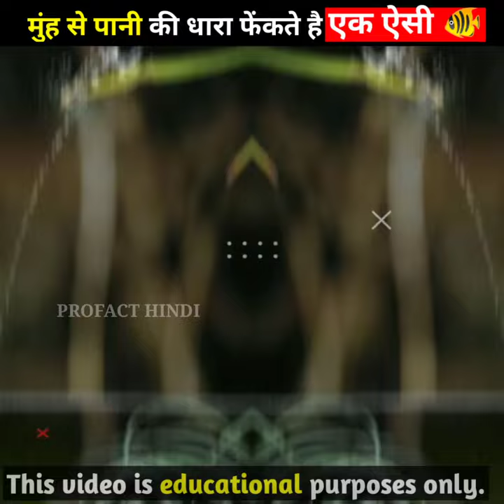🐠Ek aisi machhli jo pani ki dhar nikalte hai | banded archerfish |Amazing facts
🔸In this video you will get to know  A fish that comes out of its mouth with a torrent of water ?and what is the name of fish?

🔸There is such a species of fish that enjoys eating insects more than the creatures inside the water, that is why they throw a strong stream of water from their mouth to catch the insects sitting on the plants along the water, so that the insects balance  They fall into the water and they eat them.  These fish can throw the stream up to 10 feet away from the surface of the water and drop the prey in the first place, hence they are named Archerfish.

🔸Your queries-

Are archerfish intelligent?
Can Archer fish live in freshwater?
Can you keep archerfish?
What does an archerfish do?

archer fish spitting
archerfish
archer fish aquarium
archer fish hunting
archer fish tank
archer fish feeding
archerfish calamity
archer fish care
archerfish accuracy
archer fish petBanded archerfish
Archerfish pet
Archerfish scientific name
Archerfish size
Archerfish pronunciation
Archerfish spitting
Archerfish weight
Archerfish prey

getsetflyfact
bhoot wala
pikachu 45
song
chupacabra
kgf2nd movie hindi
khatra khatra khatra
movies 2022 full movie
o my god full movie
pokemon
pokemon song
saamp
skydiving statuso my god full movie
song
bhoot wala
fact
independence day song
indian truck driver funny horn
jmi status
kawasaki z900
motu patalu
pakistani indian reaction
pokemon song
robot boy

Tag

• i only used bits and piece of videos to get the point across where necessary.